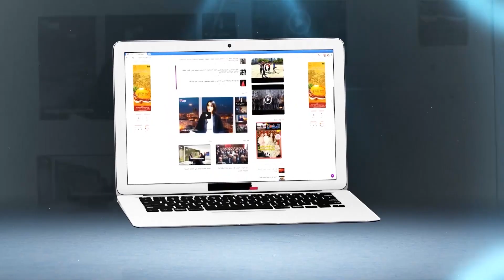حسبان مخلصهومش..اللعابة ديال الرجاء دايرين الإضراب(فيديو)